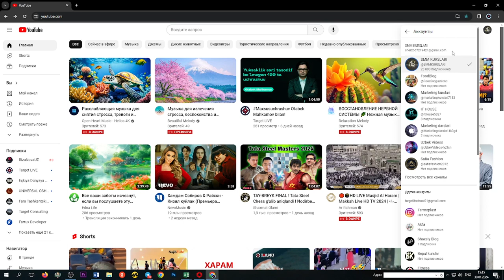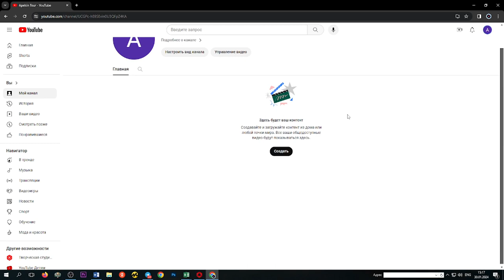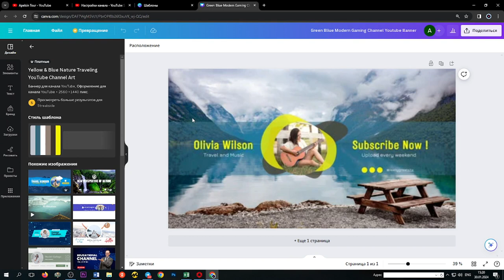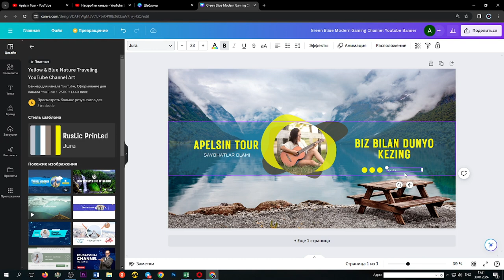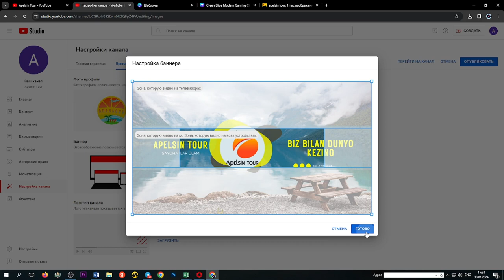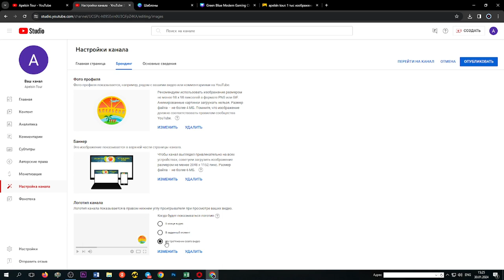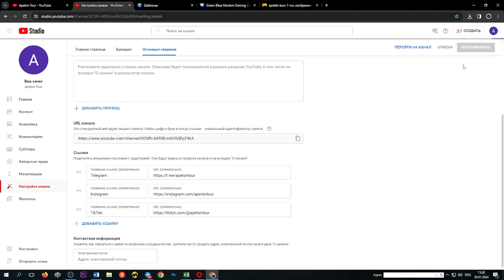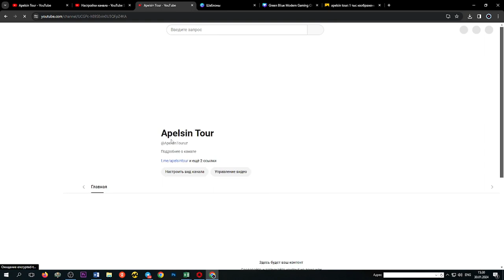YouTube kanal ochish | 21-dars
21- dars YouTube akkaunt va kanal ochish